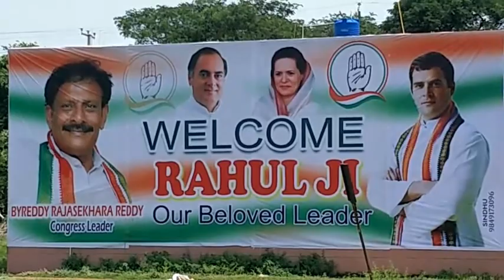Rahul Gandhi Visits Kurnool District at Ap